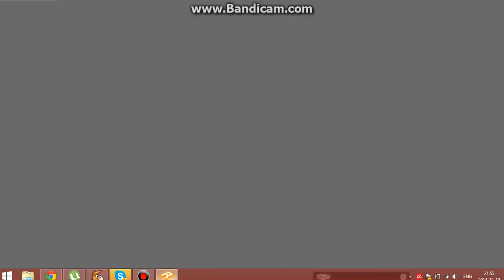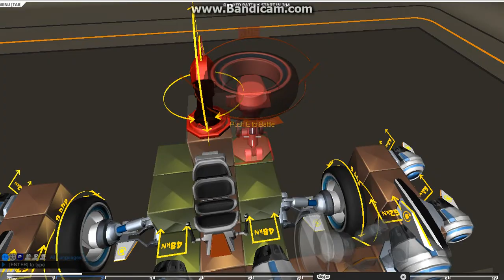robocraft su LTUkarosu353